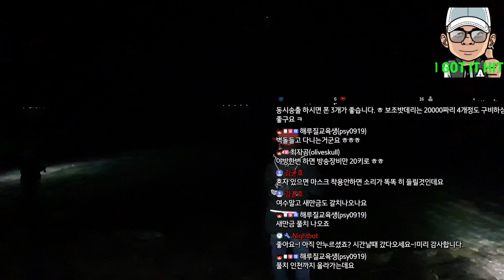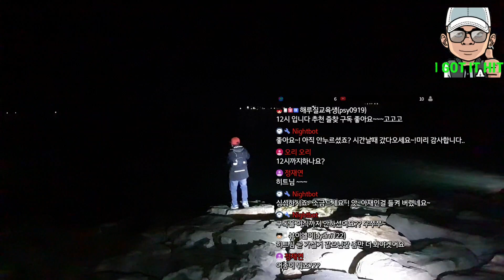20201008 군산 새만금 온김에 뽕을 뽑고 가자~ 잡은전어를 미끼로 갈치를 잡아보자.. 야간 방파제 갈치 워킹낚시 rev2.2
2020년 10월08일에 군산 새만금에 가서 물고기 손맛좀 보고 왔습니다..
여기저기... 전국적으로 똥바람이 불었지만  재밋게 놀다가 왔습니다..
역시 낚시라는 장르는.. 아직도 배움의 길은 끝이 없는듯..싶습니다...
똥바람도 불고... 물반 고기반에...나오라는 삼치는 안나오고...전어만 주구장창
잡다가 그걸로 미끼를 써서 갈치를 잡다가 왔습니다...
똥바람이 불어서 수온이 내려간덕에.. 입질이 좀 간사한면이 없지않아서..
좀... 어렵네...
각설하고...
입질이 들어오면 침착하게  살~살 꼬시다가 이때다 싶으면 바로  챔질(후킹)~~ !!!
스풀을 사알짝~ 풀고 반~강제집행 !
그래도.. 재미지게 손맛 보고 왔습니다...

방구석 편집자의 한마디...   documentary
백만년만에  알바좀 다녔더니.. 정신줄을 놔버렸습니다...
 오늘은 안되겠다 싶어서.. 14시간째 붙잡고 있네요...
이런.
변명아닌변명으로 그래서 편집이 늦어 졌어요~
간만에 산뜻해지네요~  ^_~
이것도 필시~ 변명인겐가?
.중략.

1080 * 30p 으로 촬영해서 편집합니다.
보다 선명한 화질을 원할경우 크롬을 통해서 1080p 로 보시면 됩니다.

알람설정까지 해주시면 라이브영상도 바로 보실수 있고... 좀더 재미난 (?) 다음영상도 볼수있습니다^^
항상 시청해주신 분들 너무 감사드립니다!

📷촬영 :  소니 FDR-X3000R , note8 , note10+
      MIC : ETM-008, BY-VM600

유톱하다가 오류생겨서 안나올때... 생방송 보고 싶은 사람은

궁금한게 있으시면 댓글 남겨주시면 시간나는데로 답글 남겨 드리겠습니다.
감사합니다..